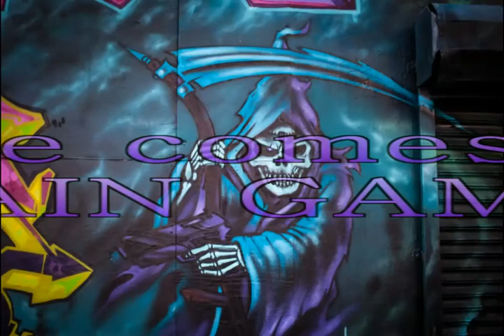Indy Legend Magic August 23, 2014 WWO Elks Lodge Queens NY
82-20 Queens BLVD 7:30 doors open 8:00 pm bell time